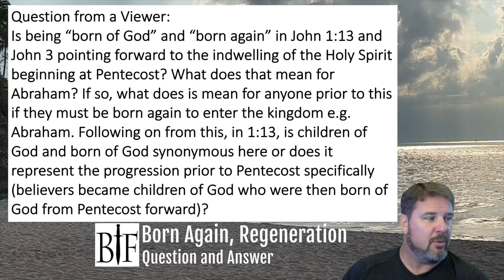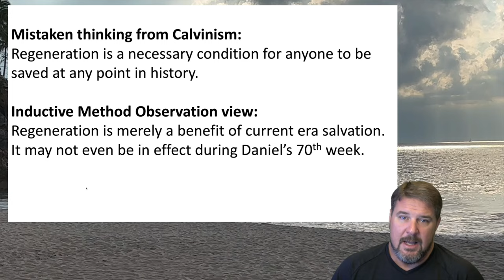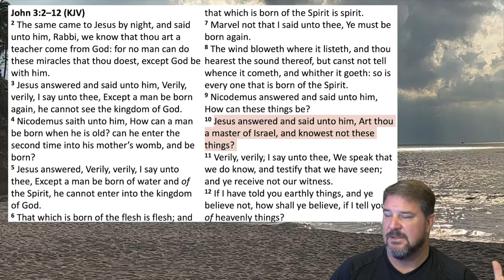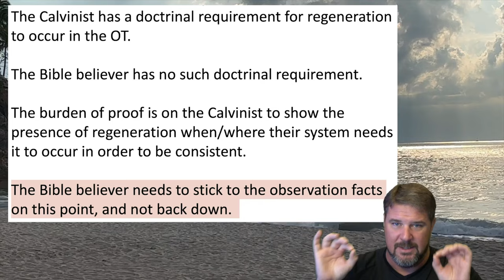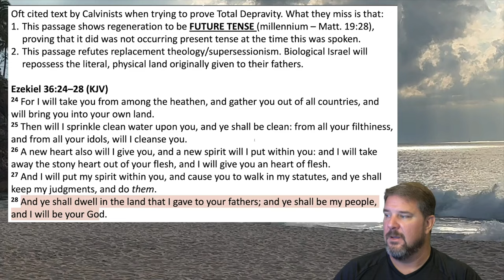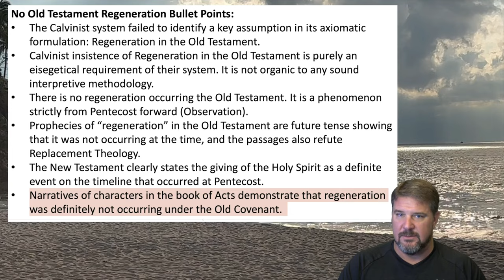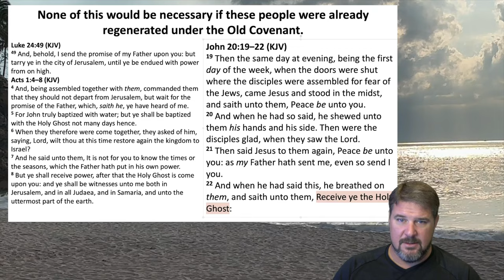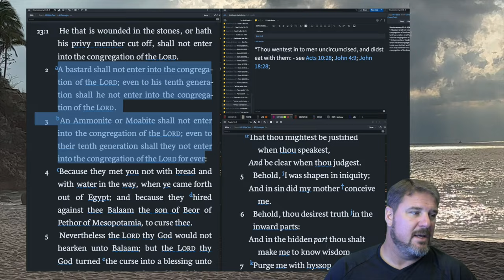"Born Again" Q&A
A viewer asks about the concept of being "born again" with respect to the Old Testament and Abraham.

Purchase the slideshow used in this video

8 ‘A’s of Salvation” (pre-requisite salvation considerations before other inferences can be entertained)

Used for This Video:
Camera: Sony Handycam FDR-AX53
Microphone: Sennheiser Lavalier Mic Set with Countryman H6 Microphone
Video Editing Software: Final Cut Pro X
Video Recording Software: Wirecast by Telestream
Visual Aids: MS PowerPoint, Logos 9 Bible Software